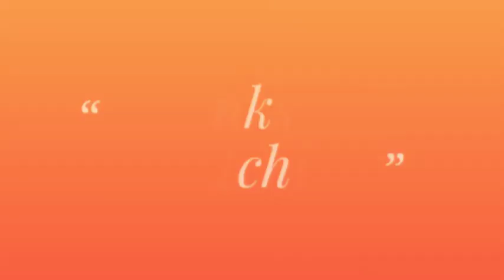Breaking news Students protest in Hyderabad over Osmania University move to conduct exams sep 2020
Students protest in Hyderabad over Osmania University move to conduct exams

ts exams 2020,
ts exams cancelled,
ts exams news,
ts exams latest news,
ts exams update,
ts exams degree,
ts exams btech,
ts exams cancelled today news,
ts exams adda 24,
ts b tech exams 2020 cancelled,
ts b tech exams 2020 updates,
ts b tech exams news,
ts b.tech exams updates,
ts b tech degree exams,
ts b tech exams,
ts b.tech exams 2020,
ts b tech exams cancelled,
ts btech exams news,
ts exams cancelled trolls,
ts exams cancelled twitter,
ts exams cancelled b tech,
ts exams cancelled 2020,
ts 10th class exams,
10th class exams ts 2020,
ts exams decision,
ts degree exams 2020,
ts diploma exams 2020,
ts degree exams 2020 updates,
ts diploma exams,
ts ou degree exams 2020,
ts degree pg exams,
ts engineering exams 2020,
ts engineering exams,
ts entrance exams,
ts 10th exams eppudu,
ts eamcet exam,
ts engineering exams news,
ts govt about exams,
ts exams high court,
ts degree exams 2020 hindi,
ts ssc exams high court decision,
ts 10th exams high court,
ts 10th exams high court decision,
ts 10th class exams high court,
ts tenth exams high court decision,
10th exams ts high court,